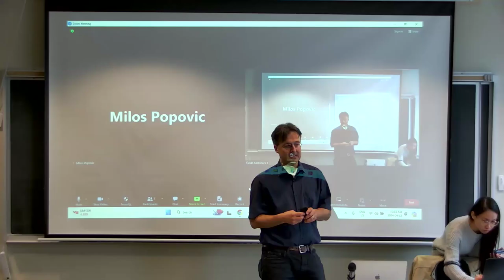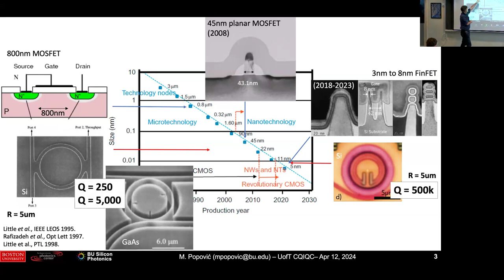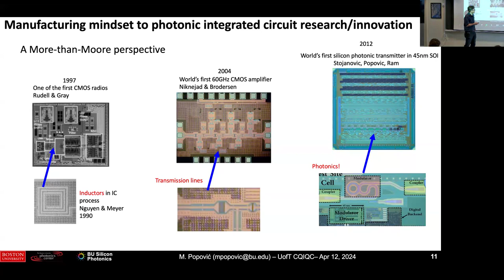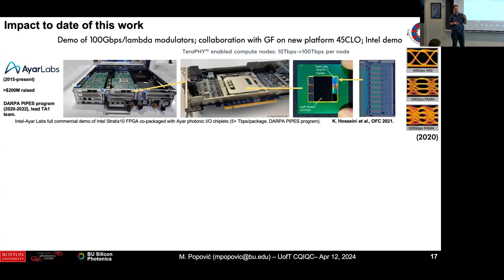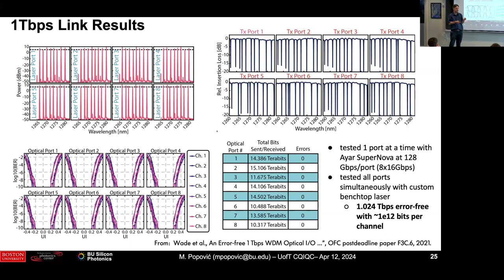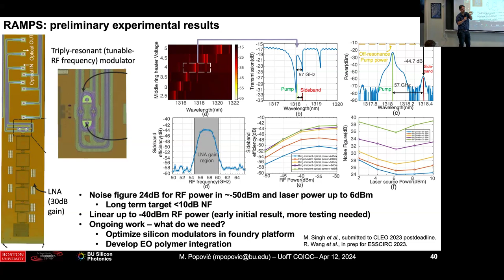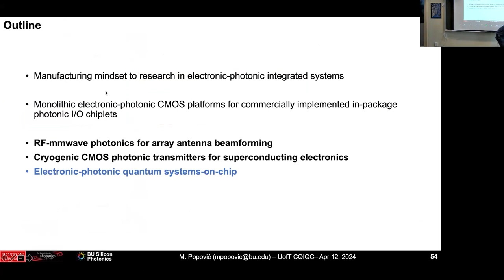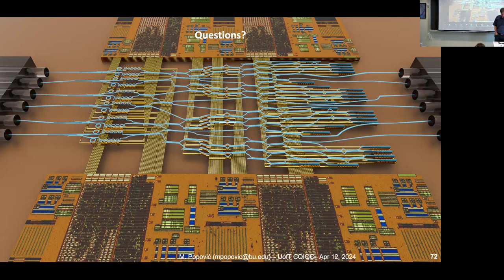Miloš Popović: Electronic-photonic integrated circuits and systems for AI, quantum and sensing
CQIQC Seminar, 12 April 2024.
Speaker: Miloš Popović, Boston University.